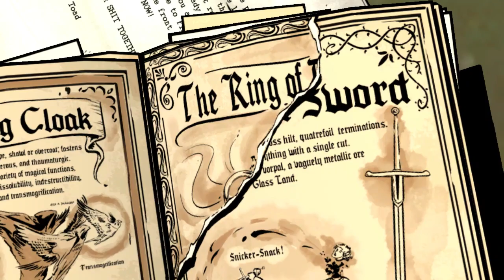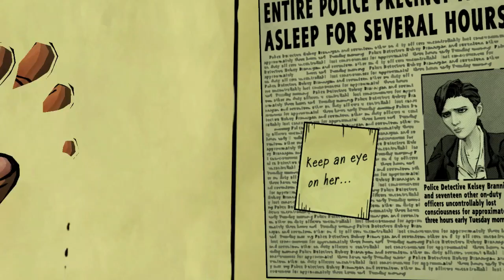The wolf among us | Avem perciuni de lup | Ep #7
Salut eu sunt Katuko!
^Daca apreciezi acest video nu uita ca poti sa apesi butonul de like pentru a ma sustine in continuare^
^Nu avem neaparat prestabilite ceva serii^(la momentul actual doar minecraft si unturned)
^Filmez in mare parte ceea ce am chef sa ma joc,deci totul o sa fie putin cam random. ^
^In mare parte o sa filmez alaturi de Psyllium si Cristi^(puteti sa le gasiti canalele de ytb in interfata principala a canalului meu)
^Daca ai sugestii imi poti lasa in sectiunea de comment^